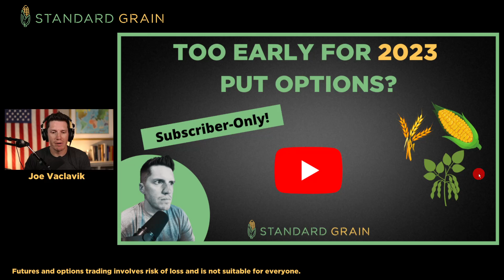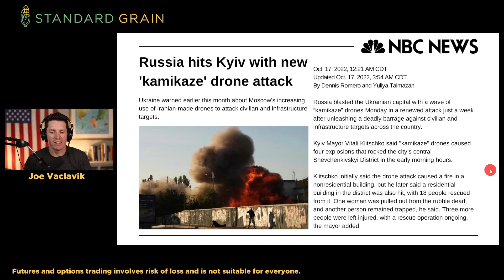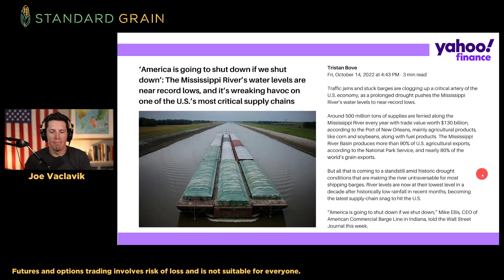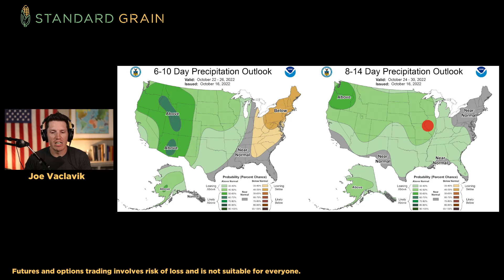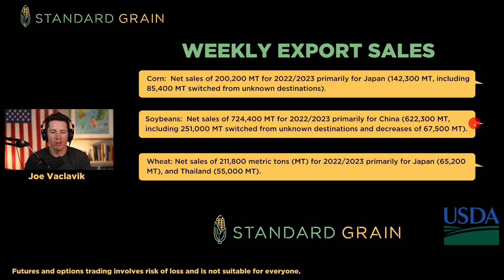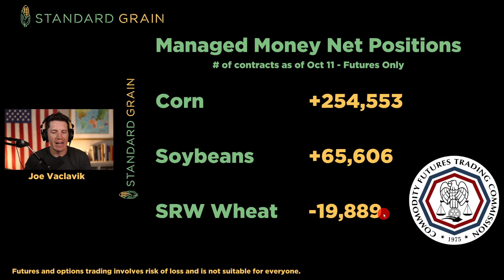Grain LAUNDERING in the Black Sea??